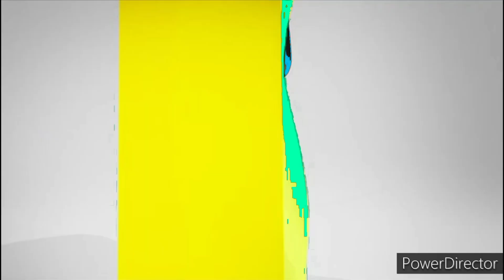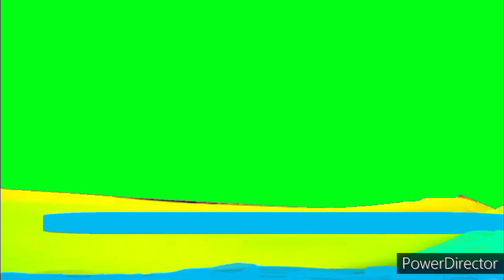TTV Komplikacja Oprawa Graficzna